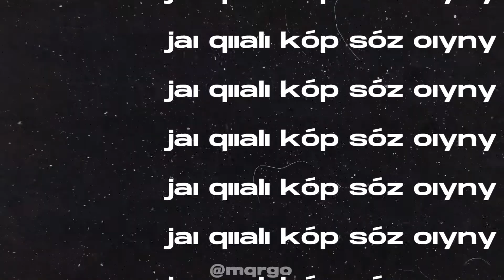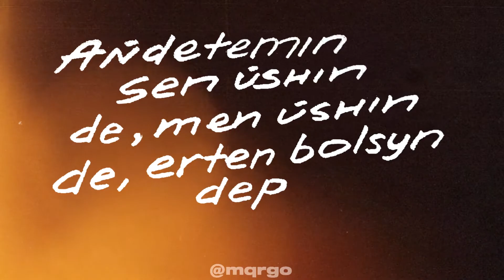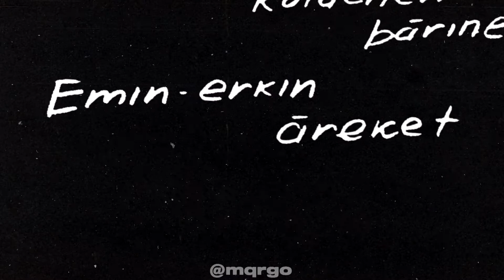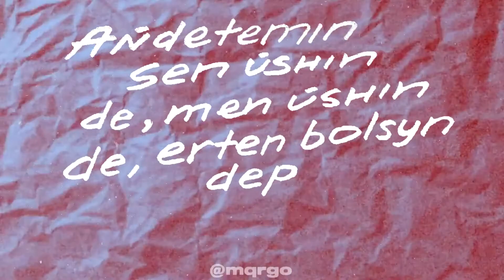NINETY ONE - Taboo (feat. Ирина Кайратовна) [LYRIC VIDEO]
*"лайлим ол оз ойым(в ориг.)" - телеведущая Ляйля Султанкызы, которая вела передачу "Оз ойым"
"баяндаймын ала козинди ойып" - продюссер Баян Алагузова
"жанары дуалайтын" - певица Жанар Дугалова
"кайрат, нур тастадым" - певец Кайрат Нуртас
"ер бар айдар" - певец Ернар Айдар
"акыл менен жемен ей" - певец Акылбек Жеменей
"кыдырып али болмадык" - певец, продюссер Кыдырали Болманов
"нур туспесе, балким токка айыппул" - (Нур сокр. от - Нурсултан) Нурсултан Назарбаев - первый Президент, Касым-Жомарт Токаев - нынешний Президент
"отцепись нацик, ведь я же дома" - говорится от лица другой национальности, родившегося в Казахстане, в сторону радикальных казахских националистов.
"Оруэлл и Хаксли" - писатели 2 книг в жанре антиутопия. Джордж Оруэлл - "1984", Олдос Хаксли - "О дивный новый мир"
"деМенторы тендеров" - Дементоры (из произведения "Гарри Поттер") — слепые существа, которые питаются человеческими эмоциями. Приводится параллель с Менторами (бизнес наставниками, тренинг-мастерами, тендер экспертами) - ныне крайне популярными в Казахстане
"Проснись Нео!, диссидент" - Диссиде́нт (лат. dissidens «несогласный»), также инакомы́слящий — человек, отстаивающий взгляды, которые расходятся с общепринятыми. Отсылка к произведению "Матрица". Краткое содержание: К главному герою приходит сообщение на компьютере с надписью "Проснись Нео, ты увяз в Матрице". Описывает ситуацию в стране, когда молодые гражданские активисты решили рассказать о своем видении проблем в Казахстане, делая референс в сторону произведения "Оян, Казак"("Проснись, Казах!") казахского поэта и писателя Миржакыпа Дулатова, в свою очередь описывающего трудные времена казахского народа.
"Салют! Мистер Президент, Дисней" - фраза отсылает к дорогостоящим фейерверкам в честь празднования дня рождения первого Президента и столицы Казахстана, в том числе и в сложные для Казахстанцев карантийные дни. «The Walt Disney Company» — один из крупнейших медиаконгломератов индустрии развлечений в мире. Возможный референс в сторону грандиозных Фейерверк-шоу, устраиваемых парком развлечений "DisneyLand"(точно не определено).
"Мой "Большой брат"* съел благосостояние народа" - отсылка к правящей верхушке, которая наживается на богатствах страны
"Мечусь всё также между двумя странами" - возможно описывает взаимоотношение России и Казахстана(точно не определено)
"Тело из угля" - полумертвое тело, грязное тело (точно не определено)
"Амбассадор" - посол бренда, официальный представитель
"Когда-то вы нас зарыли под землю, alright  Теперь из корней появился Лес"  - возможная отсылка к тому, что со временем число несогласных с Государством становится всё больше (точно не определено)